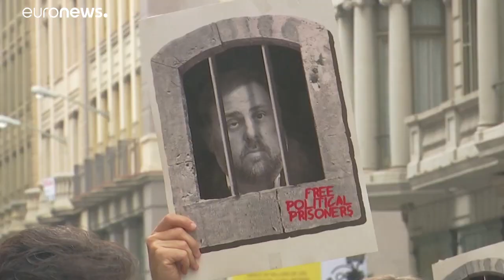Barcellona, migliaia in aereoporto per protestare contro la sentenza comminata ai leader catalani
"La sentenza della suprema corte contro il parlamento, il governo e le entità catalane piu importanti conferma la strategia della repressione in atto la vendetta contro tutti quei cittadini che hanno cercato di ottenere democrazia", così Carles Puigdemont…